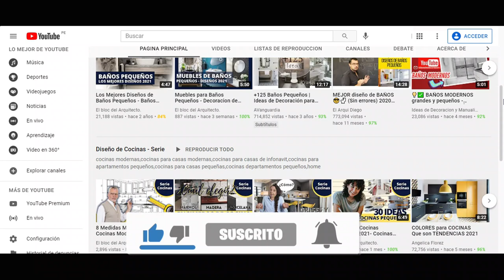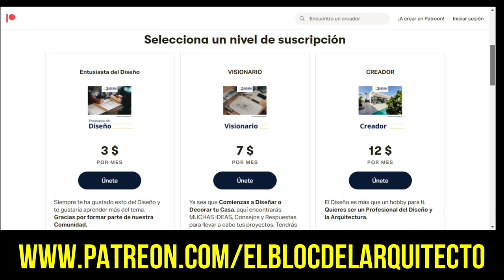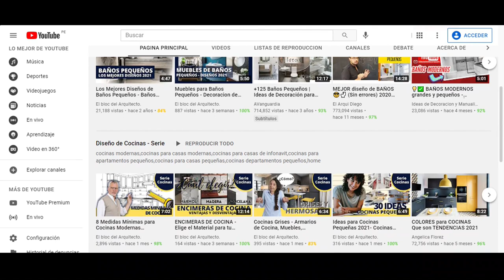El Secreto Mejor Guardado: Estilo Japonés en Diseño de Interiores - El Bloc del Arquitecto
Descubre la elegancia atemporal del diseño de interiores japonés con estas 30 ideas básicas de decoración del Estilo Japonés empieza a vivir con la tranquilidad y minimalismo de la nación del sol naciente.
Sumérgete en la serenidad y la funcionalidad de espacios cuidadosamente creados, donde la simplicidad y la armonía se entrelazan en un secreto guardado por siglos. Explora cómo la estética japonesa transforma hogares en refugios de tranquilidad.

Las casas japonesas llevan la naturaleza al interior a través de ventanas grandes y el uso de materiales como la madera, el bambú y los tejidos orgánicos como el algodón y el lino.

✅ VISITA El Bloc del Arquitecto.

Este vide se trata sobre: japon,el bloc del arquitecto,arquiconsejos,Decoración Japonesa,Estilo Japonés,Diseño de Interiores,casa japonesa minimalista,estilo wabi sabi,estilo wabi sabi decoracion,estilo wabi sabi interiorismo,japandi,estilo japandi,estilo minimalista,minimalismo japones,decoracion japandi,decoración japones,casas japonesas,ESTILOJAPONES,JAPON,JAPONESA,ARQUITECTURA,ARCHITECTURE,INTERIOR,INTERIORISMO,japonesa,japoneses,estilo japones,japan style,Interior Design,interorism

This is at no extra cost to you to use my links/codes, it's just one more way to support me and my channel. Mejoremos tu casa un vídeo a la vez